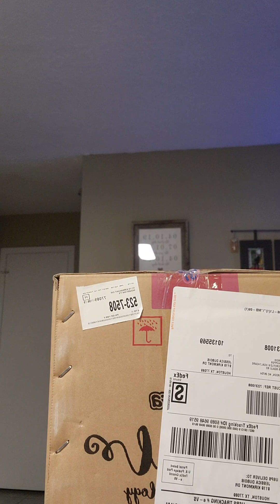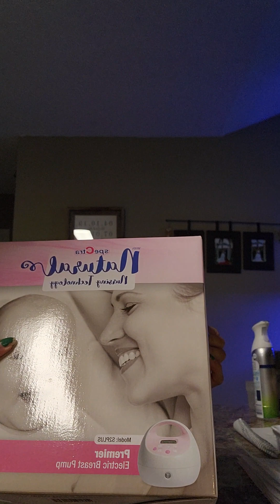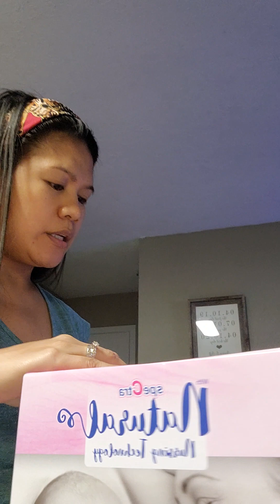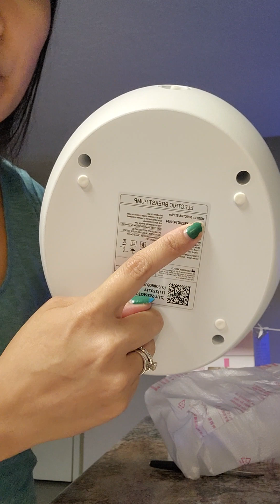SPECTRA 2PLUS BREASTPUMP (REVIEW)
Quick review for the spectra S2 plus Breastpump..If you have insurance call then now and ask if they will provide a free breastpump for you guys!!It's free so don't hesitate to call..They will tell you how and where to get it..We only paid $29.99 for the bag..As you can see the bag looks good so you will not regret getting one..!
I will do another review later if what's my opinion after using this Spectra s2 plus breastpump so stay tune..😉😊